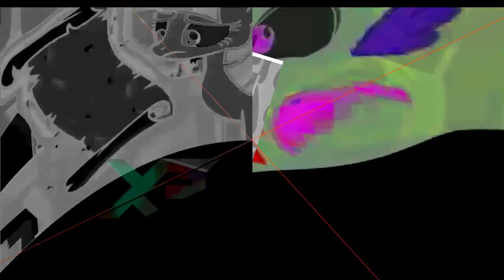Veg Replace Tennis If Queen Chrysalis wasn't Defeated The Cutie Re Mark MLP FiM HD Rounds